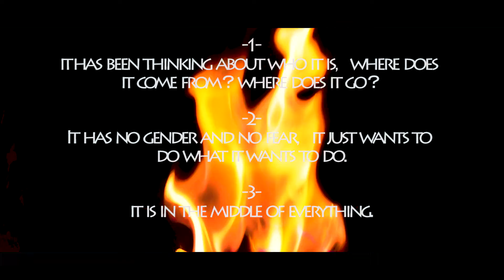Mermaid-Inrtermediate Value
This is a short film derived from my mind. It is a dark fashion short film with the keynote of 《Shape of water》.
It's about my self-thinking and self-recognition, a self-exploration across gender species.